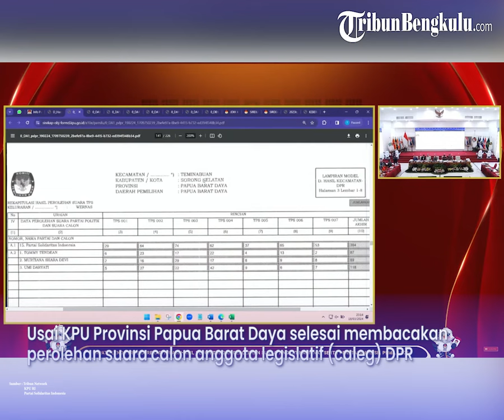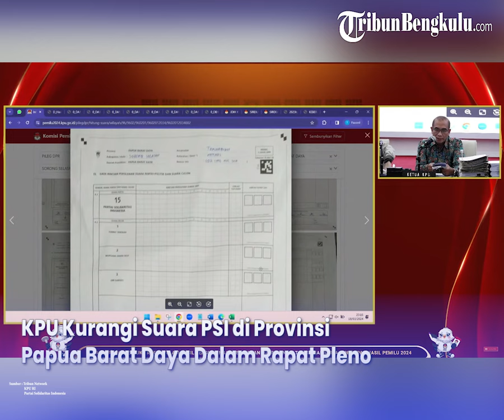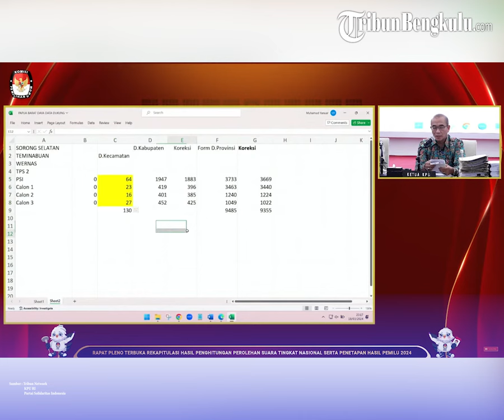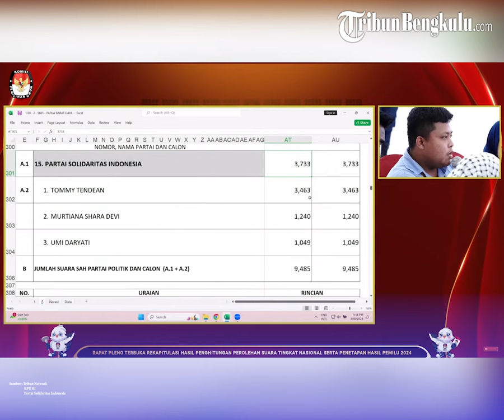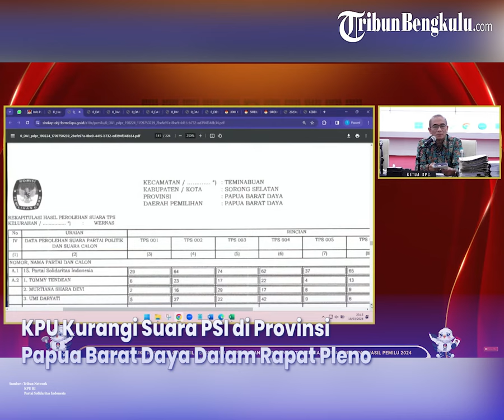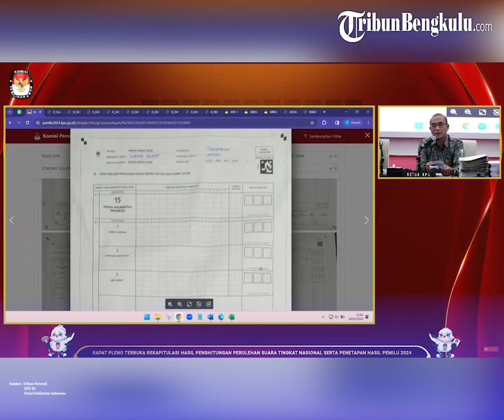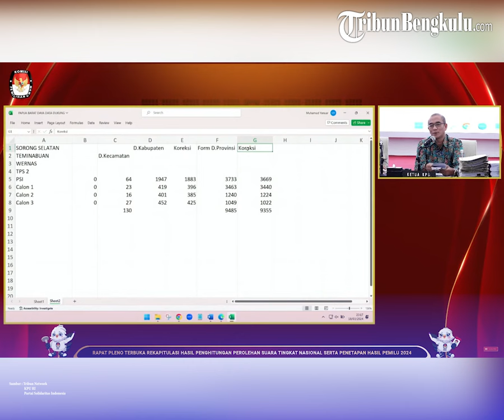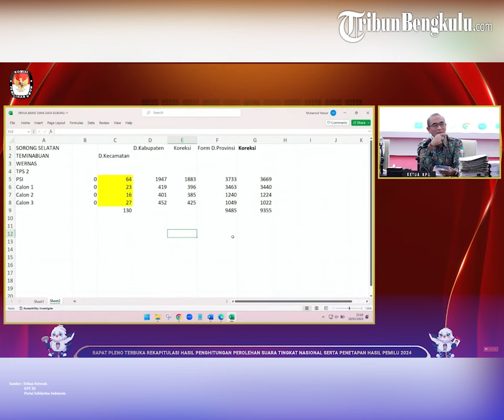Memanas Debat Saksi PSI Dan KPU RI Saat Suara PSI Dikurangi 1 Kecamatan 'Kami Tidak Terima'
Terdapat anomali jumlah suara Partai Solidaritas Indonesia (PSI) yang diungkap dalam rapat pleno rekapitulasi suara nasional Provinsi Papua Barat Daya, Senin (18/9/2024) malam.

Usai KPU Provinsi Papua Barat Daya selesai membacakan perolehan suara calon anggota legislatif (caleg) DPR, seorang saksi dari Partai Ummat meminta untuk dilakukan pengecekan lampiran model D Hasil Kecamatan Partai Solidaritas Indonesia (PSI) di tempat pemungutan suara (TPS) 002, Kabupaten Sorong Selatan, Kecamatan Teminabuan, Kelurahan Wernas.

Hasilnya, partai yang diketuai putra Presiden Joko Widodo (Jokowi), Kaesang Pangarep, memperoleh total 62 suara.

Lalu perolehan untuk masing-masing caleg PSI, secara berurutan dari nomor urut satu hingga tiga, meraih 23, 16, dan 17 suara.

(dic)